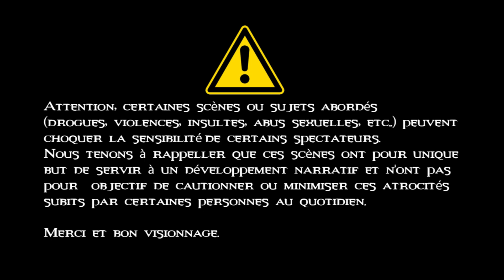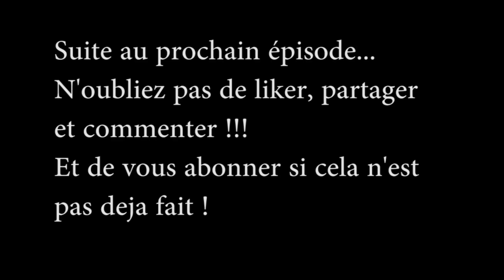Vampire : La Mascarade - S1E17 Liens de Clan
Bienvenue dans la Saison 1 de Vampire la Mascarade (v20).S1 Ep 17- Liens de Clan :Kaito et Sarah doivent décider de ce qu'ils vont faire des yakuzas maintenant que la mascarade est brisée.Pendant ce temps Tobias officialise son entrée chez les Tremeres sans savoir ce que l'avenir lui réservera. Du côté de Lyli elle se rend à l'Althing des gangrels où des informations importantes sur ce que va subir Los Angeles vont être dévoilées.

N’hésitez pas à nous suivre sur les réseaux, pleins de news sont à venir :Facebook rejoignez notre communauté sur le Discord